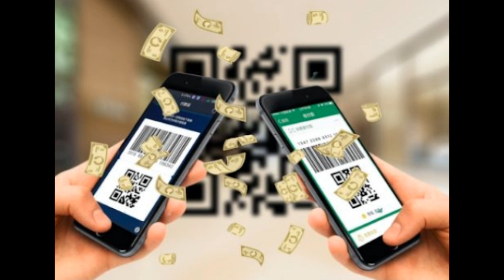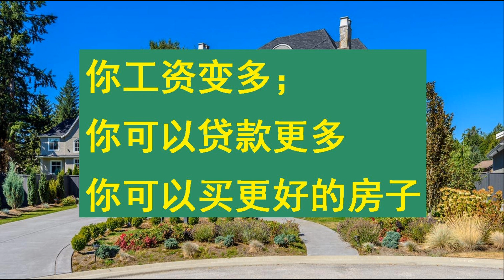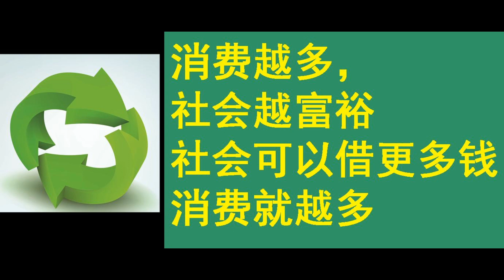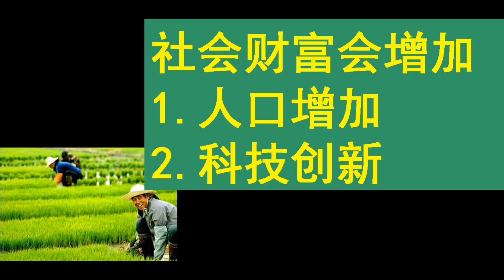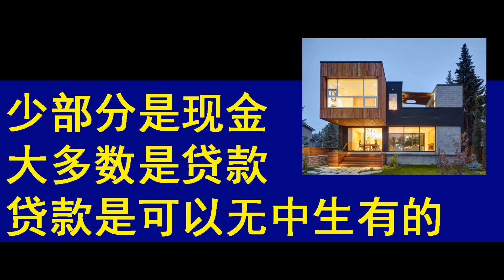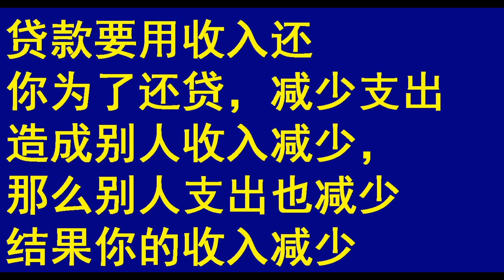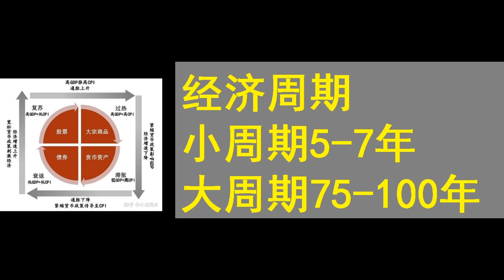房价为啥会上涨？用人话讲清楚房价上涨的内核逻辑。欧洲投资移民生活到底啥样? 海外房地产。了解你要投资买房,拿永居绿卡的地方。华人看欧洲新闻,德国法国英国意大利波兰匈牙利奥地利希腊西班牙葡萄牙